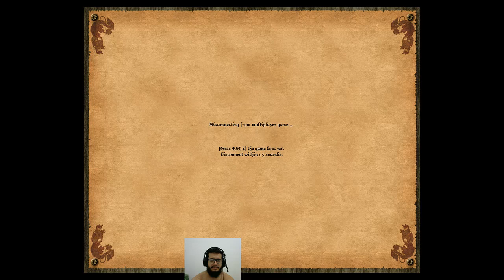4v4 Arabia - Saracen gameplay (2 Stable Kt/Camel) (pocket play)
Good example of the Fast Castle into Knights/Camels (2 Stables) using the Saracens.